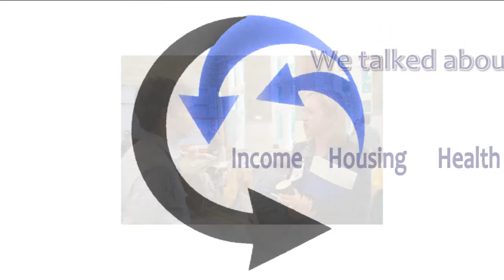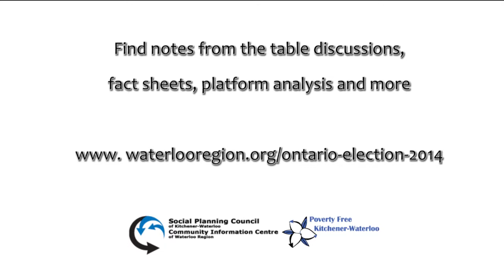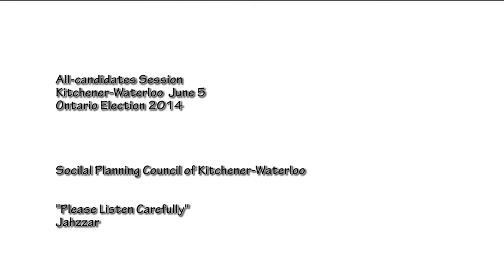Tracey Weiler - Kitchener-Waterloo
Exciting all-candidates session in Kitchener-Waterloo on June 5th 2014. All sitting around the tables and talking about social issues, poverty elimination and meaningful participation in decision-making and about taking control of the democratic process in Ontario Election 2014.